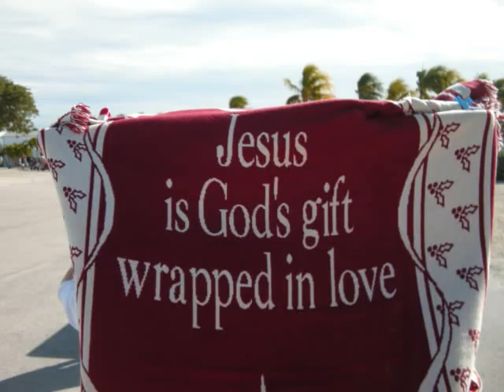Venture Out Golf Cart Parade 2011.wmv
On behalf of the Venture Out Recreation Committee, I would like to thank all of those who participated and cheered for us on our parade route.  We had a record number of 25 golf cart entries.  We look forward to this event for years to come!  Merry Christmas and God Bless all of you.  Regards, TRISH BRUMMER  BK 6 Recreation Advisor  Lot #278